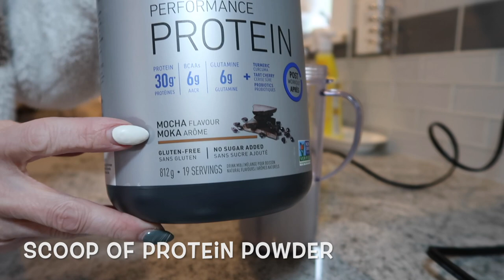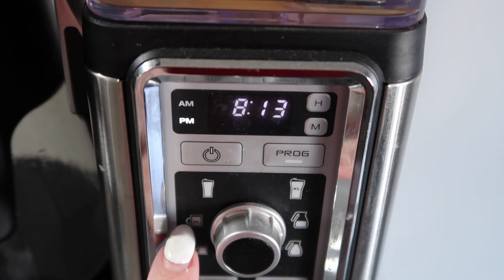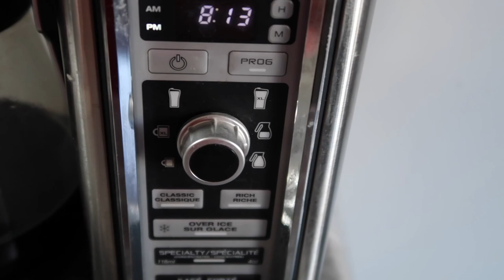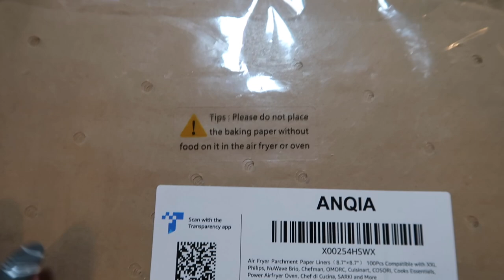3 days of eating LOW CARB | Eating under 20 carbs to lose weight | keto diet | Keto garlic bread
What a crazy few days!  I managed to stay keto, but wasn't  prepared for the week like I normally am.  I share 3 days of eating low carb and also staying under 20 carbs per day.  I also make an amazing air fryer keto garlic bread, you need to try it!!

ALSO. the parchment paper lines I used for my air fryer are AMAZING!

GET YOUR COMPLETE KETO GUIDE ON HOW TO START AND KETO RECIPES HERE :

I POST VIDEOS MONDAYS, WEDNESDAYS, AND SUNDAYS!!! ( SOMETIMES FRIDAYS)

6 NONSTICK MUFFIN PAN

1/2 CUP OF MOZZARELLA CHEESE
1 EGG
2 Tsp OF COCONUT FLOUR ( OR 2 TBSP OF ALMOND FLOUR)
1/4 TSP OF BAKING POWDER

JANET
RALSTON, ALBERTA
T0J 2N0
CANADA

SOCIAL TIME